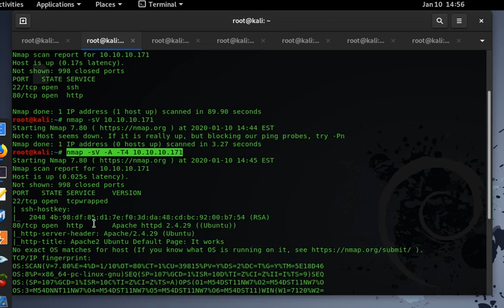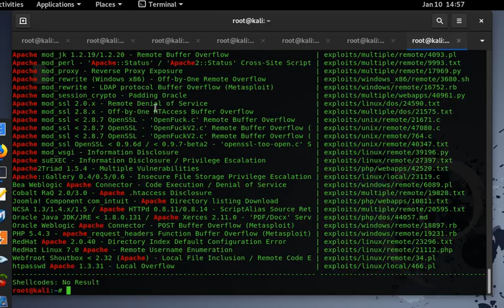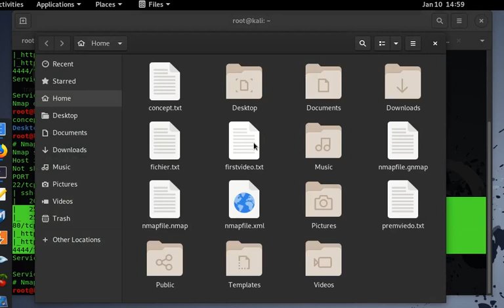Watching Hack - nmap tricks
Some usefull cmd with kali and nmap